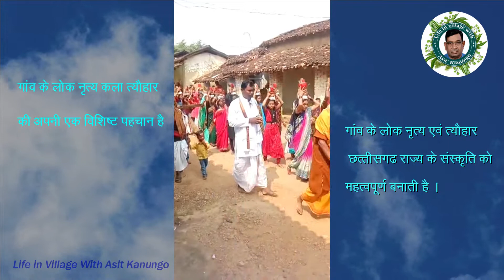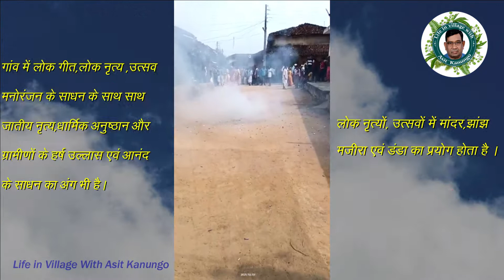Village Festivals गांव के त्यौहार Part 2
Village Festivals
गांव के त्यौहार
Part 2
Life In Village With Asit Kanungo
गांव के त्यौहार
लोक नृत्य
गांव  के उत्सव
मनोरंजन के साधन
गांव के लोक पर्व नृत्य
 परम्परा
Tradition
Festival,
Dance,
Mela,
Folk dance,
छत्तीसगढ़ के गांव
villages of chhattisgarh
Village,
village festivals
Folk dance
village festival
entertainment tools
village folk dance
Chhattisgarh
यह वीडियो मेरे पिछले वीडियो भाग १  का एक क्रम है जिसमें  गांव  के पारम्परिक त्यौहार डांस मेला के बारे में बताया गया है ,इस वीडियो में भी उसी के आगे का भाग है ,भाग १ से आगे
A warm welcome to all of you in my YouTube channel “ LIFE IN VILLAGE WITH ASIT KANUNGO ” I am starting a new you tube channel, all of you will be well in which you will get to know some things related to village living, kitchen gardening, farming and mushroom production later. I will try to tell about fish farming, goat rearing plantation etc.
I am about to start the second innings of my life, that means after spending about 40 years in the service of the government, I am going to retire very soon and start a new life, which I am preparing . in the first step, my ancestral house is to be repaired.  who is 60-65 years old his repair work has not been done for the last 15-20 years After retirement my living and farming work will start,
 We Salute And Respect FARMERS, POLICE, MILITARY

 ASIT KANUNGO